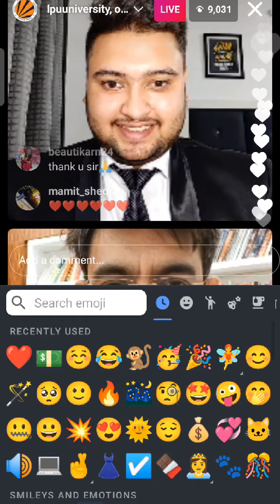Sonu Sharma Motivation Speaker 🔊 Live💡